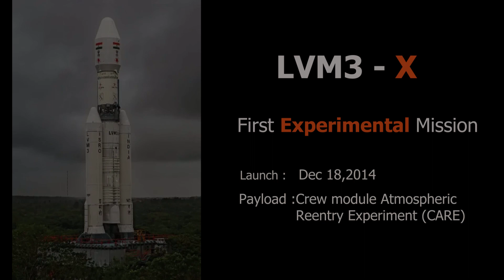GSLV Mark III Missions | LVM3 Missions | ISRO | India Rocket Girl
This video shows the list of all LVM-3 missions so far by Indian Space Research Organisation (ISRO).
LVM-3 is the Heaviest launch vehicle of India by ISRO.
0:00 Intro
0:10 LVM3-X Mission
1:03 LVM3-D1 Mission
1:58 LVM3-D2 Mission
2:46 LVM3-M1 Mission (Chandrayaan-2)
3:29 LVM3-M2 Mission
4:20 LVM3-M3 Mission
5:07 LVM3-M4 Mission (Chandrayaan-3)

Footage Courtesy : ISRO & DD National